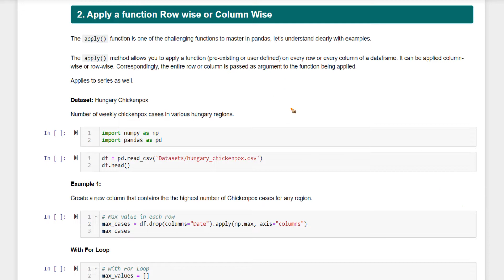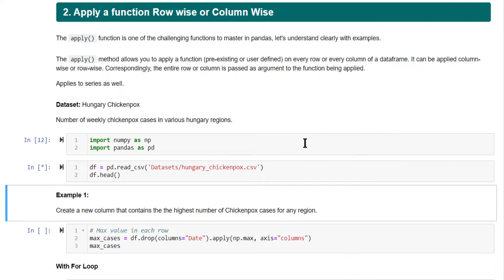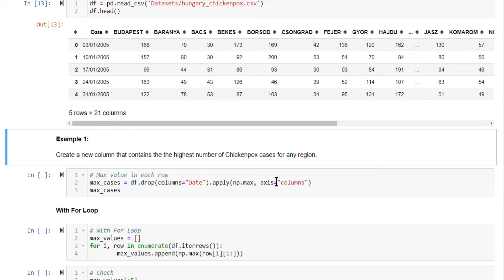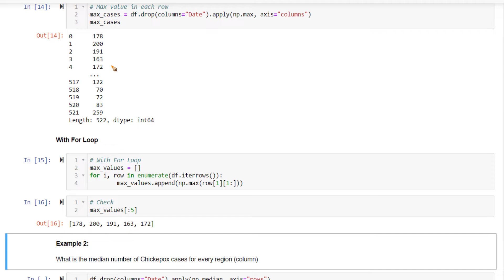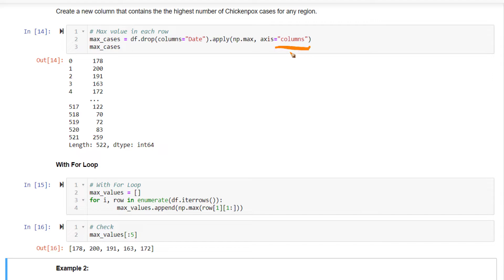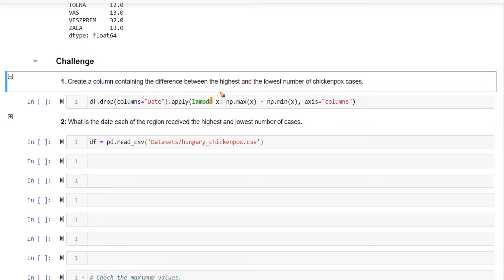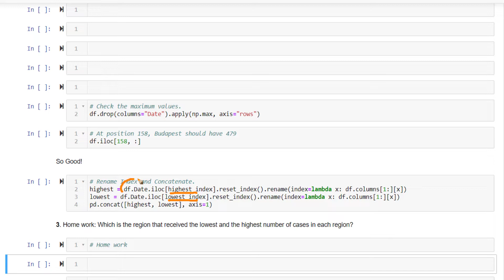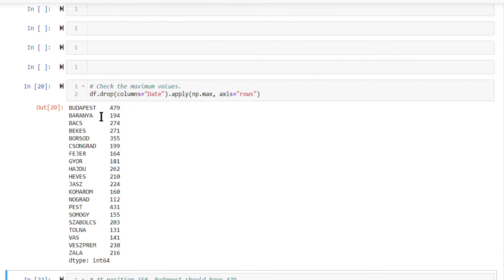How to Apply a function Row-wise or Column-wise in Pandas | #19 of 53: The Complete Pandas Course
The map function iterate through every cell of a given series. Say you have a data frame from that a given column is considered as a series right? Doing DF on this particular column dot map.

Whatever function you are writing here will execute that logic on every cell of the series. That's what map function does. Now, sometimes, you want to instead of iterating through a given series alone, you want to iterate through the entire row of a data frame.

That is you have multiple rows here, multiple columns and rows here, you want to iterate through the entire row and do your computations based on all the columns or some of the columns in a given row. You can do that using the apply function. If you clearly understand this function, you will get the confidence that you can write any sort of logic on any given data frame. Now apply works not just row wise that is you have this data frame not just row wise, it works column wise also.

That is you can take a given column, do some computation of the entire column and return back the output. This way also apply works both row wise as well as column wise. So what we are going to do here is we will use the Hungary chickenpox data set. This data set contains the number of chickenpox cases weekly chickenpox cases for various regions in Hungary.

These are the different values of this data set. What we want to first do is for any given week of this data frame, in fact, for all the weeks of this data frame, we want to find out what is the maximum number of cases observed in any part of Hungary, any of the regions within Hungary, we will try to do that, that can be easily achieved using the apply function, we will first see how to write this apply function based on this fairly straightforward example,

what we want to basically do is what is the maximum value, find the maximum value of every row in this data frame, that's what we want to do, we will do that with apply first, then we will write the same logic with a for loop password. Then, after understanding that example, we will see a column wise operation also. Alright, let's first do this.

First objective is to find the maximum of each and every row in this data frame. So here, what I'm doing first is I'm dropping this particular column date, I'm not concerned about date, drop it call apply, then within apply passing the function that you want to execute. So here, by default, the entire entire values of the data frame, a given row in a data frame will be passed on to this function from that output the function the output of this is going to be the maximum value right?

So here is I think it's going to be 173 or something that is going to be returned for every row. Let's run this and see the output.
So for the first column, we have the maximum value is 178. I think it should be hidden somewhere here. Likewise, for second column, the maximum is 200, and so on. So that's the output.

To do this with a for loop. It's quite straightforward as well, we simply iterate a given data frame row wise using DF dot iter rows, DF dot iter rows. So this argument right here, row argument is going to contain all the values present at each and every row, right from that row, we are going to extract the maximum value and append it to the max values list that we have initialized before calling this for loop.

So let's run this, this output should match with the output of apply. So very first five rows, these five rows here is the same as what we got here. Good. Second example. What is the median number of chickenpox cases for every region? Now for every region is key here, because we need to find out the median number of chickenpox cases, column wise for every region means each and every region is a column.

Right? So for Budapest, what is the median Barnea? What is the median and so on. All right, same apply function you can use instead of np dot max, we are going to use np dot median. But here the main change here is the axis changes to rows here. Earlier, when we iterated row wise, we had set x is equal to columns. To do it, for every column set x is equal to rows. Let's run this.
So those are the different median values. Hope that is clear. quite straightforward, right? The main thing that you need to remember about apply function is the function whatever function that you're using here is going to receive the entire row or the entire column based on the value that you pass to access.

That's the main idea. Let's solidify this information with the meaning challenge too many challenges actually. So the challenge for this video is create a column containing the difference between the highest and the lowest.